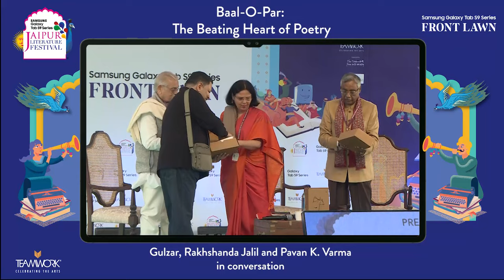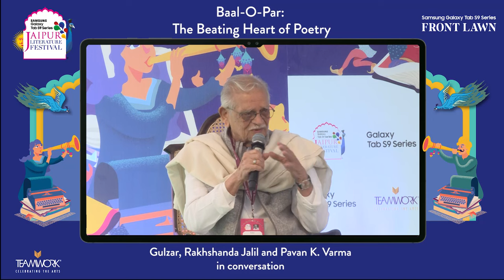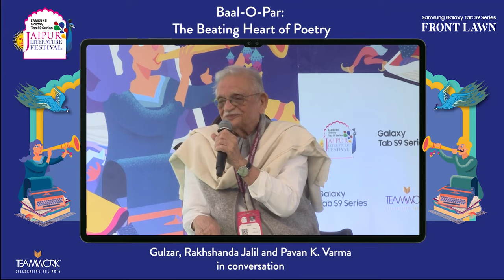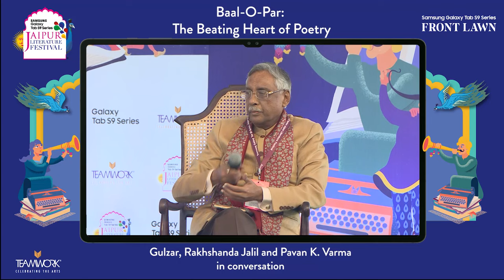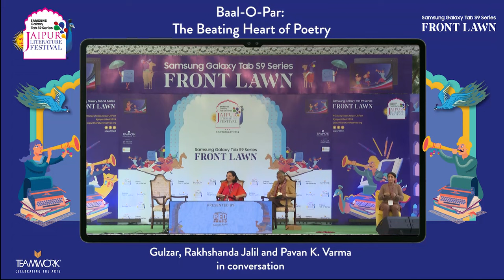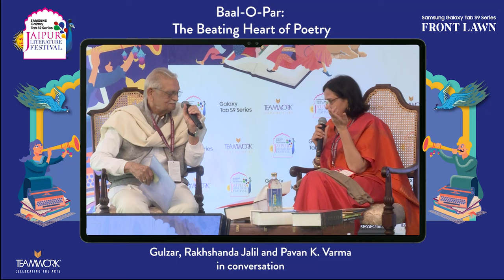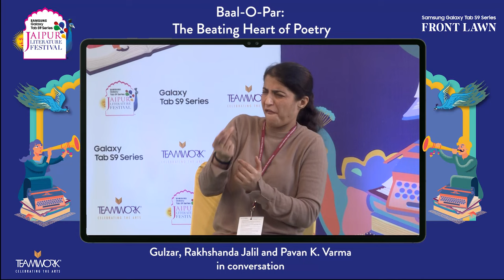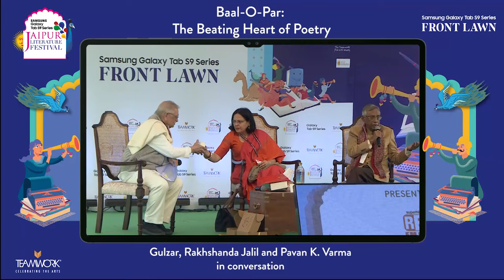Baal-O-Par: The Beating of Heart of Poetry: Gulzar, Rakhshanda Jalil & Pavan K Varma in Conversation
Baal-O-Par: The Beating of Heart of Poetry:
Gulzar, Rakhshanda Jalil and Pavan K Varma in conversation | Samsung Galaxy Tab S9 Series Jaipur Literature Festival 2024

The poet who wins every heart - Gulzar Sa’ab - continues to create magic with each new poetry collection, interweaving the allure of old favourites through verse. Translated by award winning translator and writer, Rakhshanda Jalil, Baal O-Par is a definitive collection of Gulzar Sa’ab's poetry comprising the complete text of six volumes of poems. Appearing in bilingual form, with the original Urdu in Devnagri script  and the English translations on the facing pages, the collection presents a remarkable tribute to his lyrical and poetic journey. In conversation with former diplomat and celebrated writer Pavan K Varma they take us through this masterpiece, offering a kaleidoscopic view of history, human experience and poetic expression.

Gulzar Saab is one of India's leading poets; he has published several volumes of poetry and fiction (many of which are available in translation) and is also regarded as one of the country's finest writers for children. A greatly respected scriptwriter and film director, he has been one of the most popular lyricists in mainstream Hindi cinema, gaining international fame when he won an Oscar and a Grammy for the song 'Jai ho'. Gulzar received the Sahitya Akademi Award in 2002, the Padma Bhushan in 2004, and the Dadasaheb Phalke Award in 2014.

Rakhshanda Jalil is a multi-award-winning translator, writer, and literary historian. She has published over 25 books and written over 50 academic papers and essays. Some of her books include: Liking Progress, Loving Change: A Literary History of the Progressive Writers Movement in Urdu; a biography of Urdu feminist writer Dr Rashid Jahan: A Rebel and her Cause; a translation of The Sea Lies Ahead, Intizar Husain’s seminal novel on Karachi, and Krishan Chandar’s Partition novel Ghaddar among others. She runs an organisation called Hindustani Awaaz, devoted to the popularisation of Hindi-
Urdu literature and culture.

Pavan K. Varma, a writer-diplomat, served in the Indian Foreign Service, holding positions such as Press Secretary to the President of India, Spokesman of the Ministry of External Affairs, High Commissioner for India in Cyprus, Director of the Nehru Centre in London, Director General of the Indian Council for Cultural Relations, New Delhi, and Ambassador of India to Bhutan. Varma was the National General Secretary of the JD(U) and subsequently, the National Vice-President of the  All-India Trinamool Congress till 2022. Varma has written over a dozen best-selling books, including Krishna: The Playful Divine; Ghalib: The Man, The Times; and The Havelis of Old Delhi. His first book on a contemporary subject was the groundbreaking The Great Indian Middle Class, followed by Being Indian: The Truth About Why the 21st Century Will Be India’s. His first work of fiction, When Loss is Gain, is being adapted into a Bollywood film. His latest book is The Great Hindu Civilisation: Achievement, Neglect, Bias and the Way Forward. Varma’s Adi Shankaracharya: Hinduism’s Greatest Thinker received the Bengaluru Literature Festival prize for the Best Book of Non-Fiction in 2018, and he was honoured with an Honorary Doctorate for the same work by Sri Sharada Institute of Indian Management. He is also the recipient of  the Kalinga International Literary Award 2019. He was awarded an Honorary Doctoral Degree by the University of Indianapolis in 2005 for his contributions to diplomacy, literature, culture, and aesthetics. He also received the Druk Thuksey Award, Bhutan's highest civilian honour, from His Majesty the King of Bhutan. He is the only serving Indian Ambassador in Bhutan to have received this prestigious award.